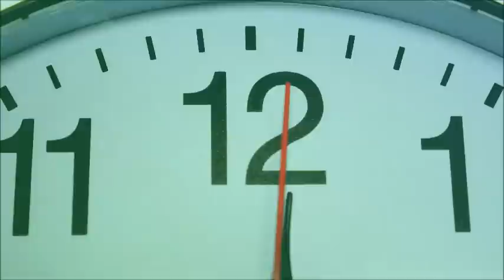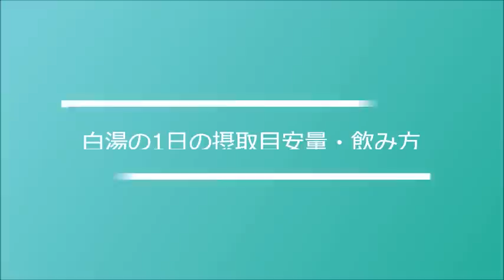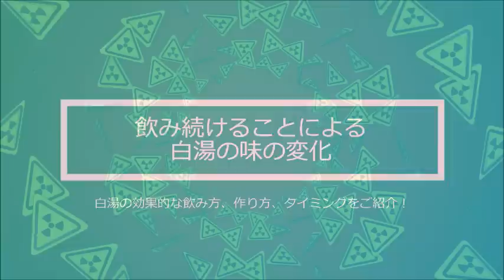白湯を飲み続けると体に驚くべき効果が…白湯作りのポイントや飲むタイミング、そして4つの注意点はこちら！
ダイエットや便秘、冷え性などにも良いとされる白湯。

芸能人やモデルの方など、多くの有名人が生活に取り入れていると言われています。

そこで今回は、白湯の効果や正しい飲み方、作り方などをご紹介します。

山田花子の信じがたい現在に衝撃を隠せない…夫・福島正紀の日頃の態度が酷すぎる…それでも離婚をしない切ない理由とは…

マネーの虎で出場者を罵倒し威張っていた社長達の現在 当時スゴかったあの人が今は○○に…

【衝撃】冷蔵庫で発がん性物質は増えていた！？絶対に冷蔵庫に入れてはいけない12の食品 知っておきたい生活雑学

【ほとんどの人が知らない】白湯を飲み続けると体に驚くべき効果が・・・体調不良もわかるかも！？ 知ってよかった健康雑学